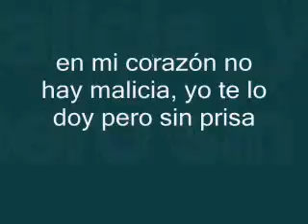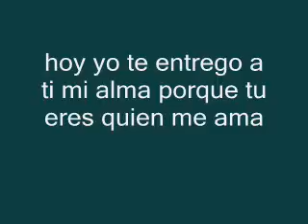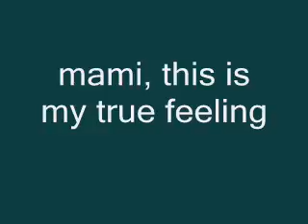MGD & Roger GRC - Quiero que sepas (LETRAS)